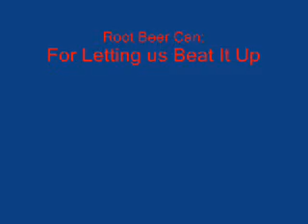Golf Club Warrior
Dude is training but for what?